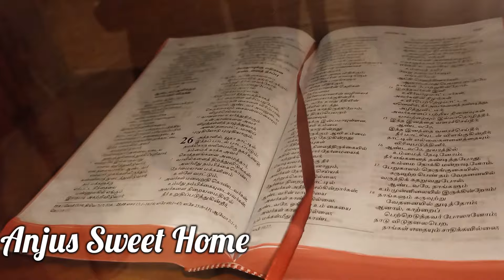വെട്ടുകാട് പള്ളി തിരുന്നാൾ കൂടാൻ നമുക്കും പോയാലോ by Anjus Sweet Home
വെട്ടുകാട് പള്ളിയിൽ തിരുനാളിന് പോയാലോ by Anjus Sweet Home

Channel link